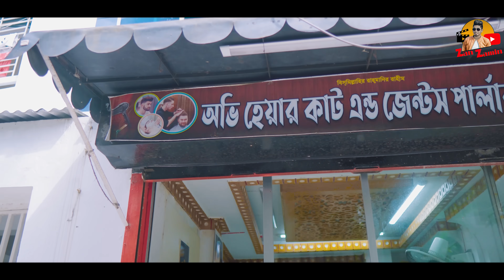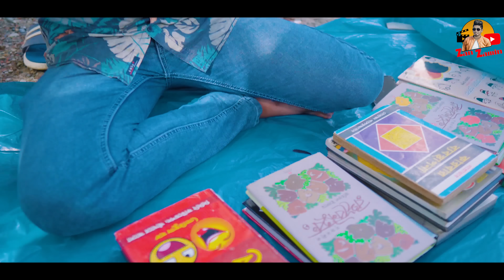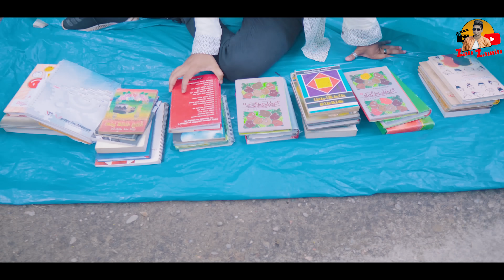চাঁদাবাজের জ্বালা || Chadabajer Jala || Bangla Funny Video 2024 || Zan Zamin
Here is another new video : "চাঁদাবাজের জ্বালা "*The following Content is not a realistic depiction.It's all about fun and entertain for you guys so don't take it seriously!*

Editing & Color : RI Maxud ,Zan Zamin